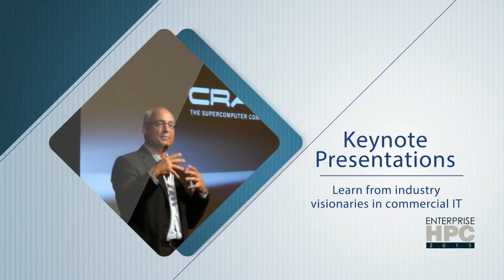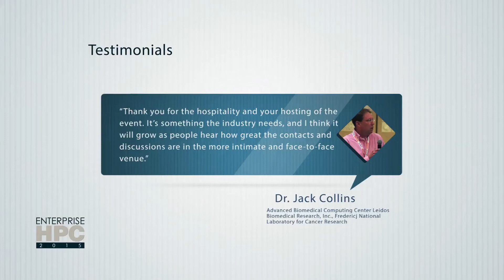EnterpriseHPC'15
The EnterpriseHPC summit is the world's ONLY live event dedicated to exploring the convergence of high performance computing (HPC) into commercial settings to help solve contemporary large-scale business challenges. Conference expenses are fully paid for qualified attendees, including flight, hotel, meals, and summit badge.